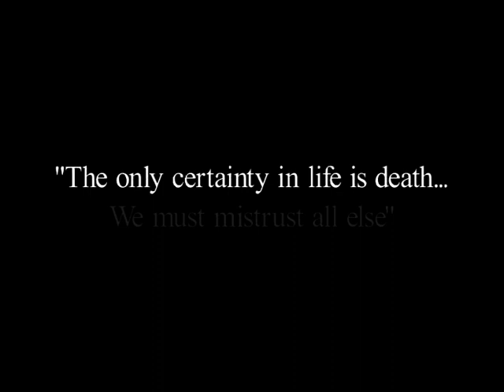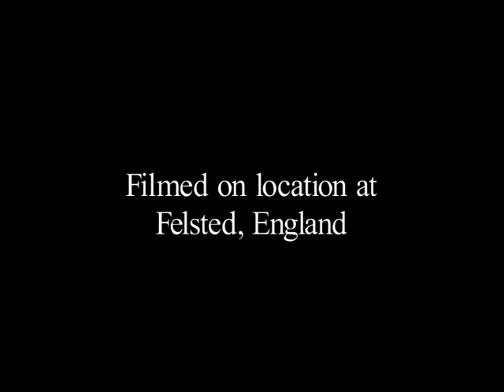Shot In The Forest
Three soldiers find themselves separated from their detachment. With two fatally wounded and their enemy closing in you would assume things couldn't get much worse...  Filmed on location in Felsted, Essex 2001.